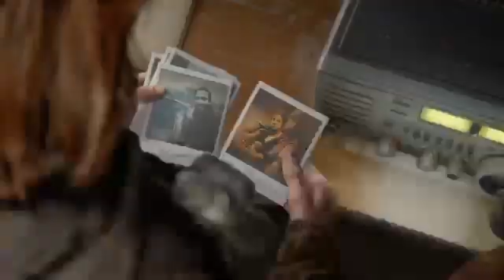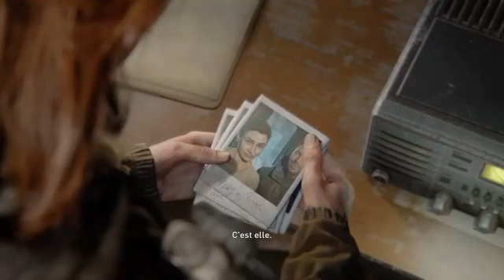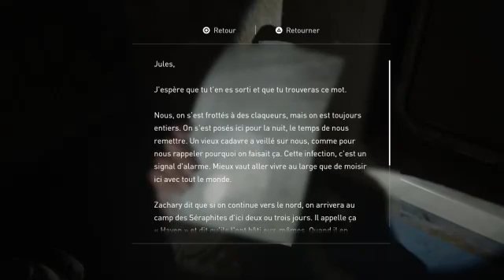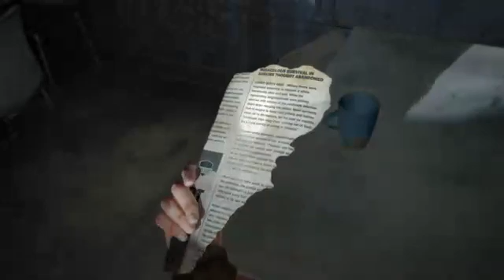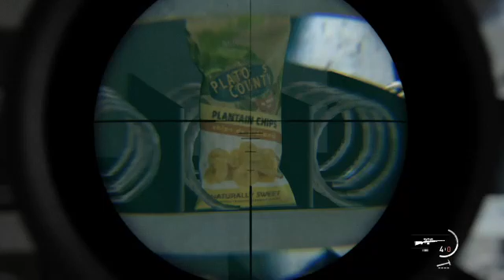The last of us 2 #7 bis